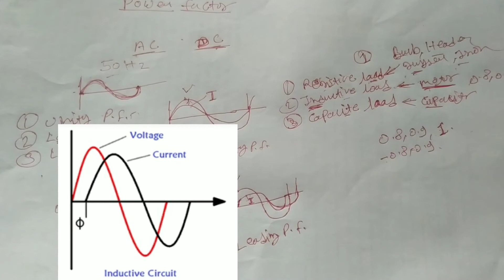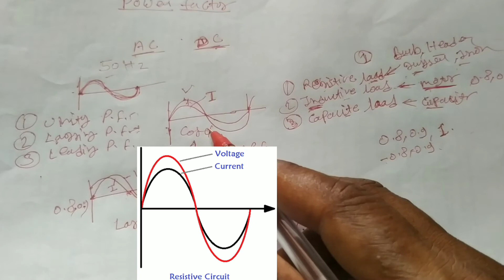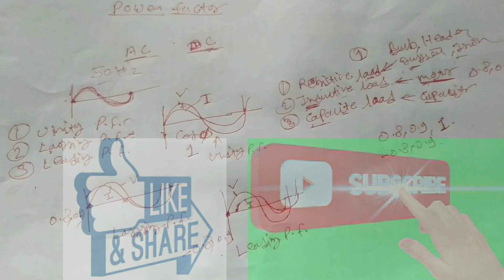What Is Power Factor In Hindi. Electrical Interview Questions - Types Of Power Factor.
What is power factor in hindi. Types of power factor.

         Hello frends, me hu kanhaiya lal dhaker, technical leader you tube channel me aap ka swagat h, or aaj k video me hm power factor k bare me janenge.
           To frends is video me power factor ke bare me details se jankari di h,  power factor 3 types k hote hai, jinme
 1.     Unity power factor
 2.    Lagging power factor
 3.    Leading power factor
        Unity power factor me current or voltage  sath me hi start hote h or sath me hi end hote hai, unity power factor me voltage or current ki wave form sath sath chalti hai,
   Unity power factor me vah load aate h jo ki garm hokar, heat hokr work krte h,  jase ki -  bulb, heater, iron, induction, geysers  inme power factor ka man 1 hota hai,
     Lagging power factor me voltage aage chalata hai, or current pichhe chalta hai, jise lagging power factor kahte h, or lagging power factor me vah upkarn aate hai jo jinme ki 🧲magnet generate hoti, or magnetic field generat hota h,  jaise ki motor, fan, grinder, or vha sbhi upkarn jo motor se chalte hai,  jinke stater me electric supply di jati hai, jisse stater me megnet generate hoti hai or rotor ghumta h, lagging power factor ka man 0.8 , 0.9 hota h,

The problem of leading power factor - electrical interview questions
Power factor nikalna sikhe
Power factor formula in hindi
Active power,Reactive and apparent power kya hota hai
What is active, Reactive and apparent power